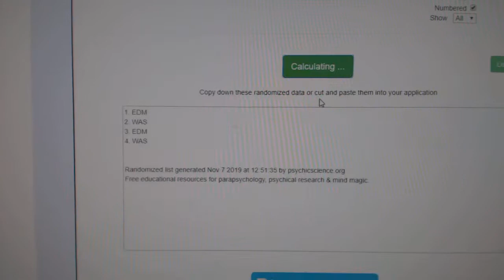Multi Randoms - C&C GB #10,321